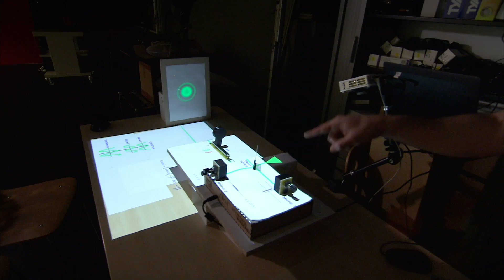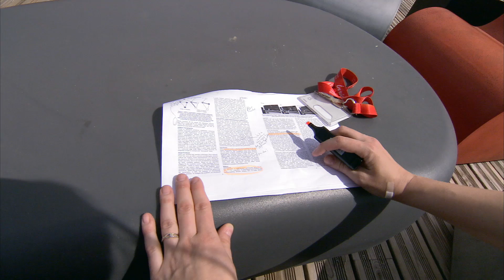Inria Inside - Anke Brock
Anke Brock has an unusual career : her engineering degree in hand , she started working for five years in Germany , where she has joined the R & D department in the automotive industry. Then, sh's joined the University of Toulouse for master , for a thesis and a post- doc . Today, she works as a researcher within the project team POTIOC Inria Bordeaux - Sud -Ouest, specialized in human-computer interaction and popularization of sciences.